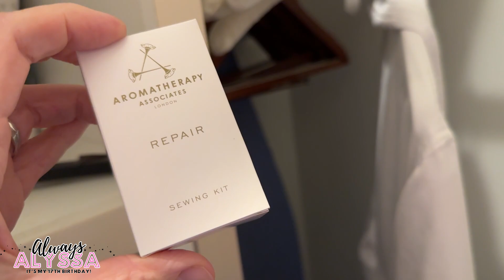MY AMAZING 17th BIRTHDAY!!!!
I hope you all love watching my 17th birthday vlog.  I had such an awesome time!